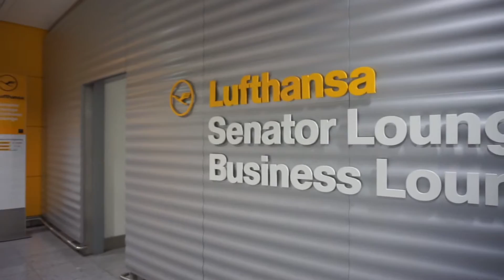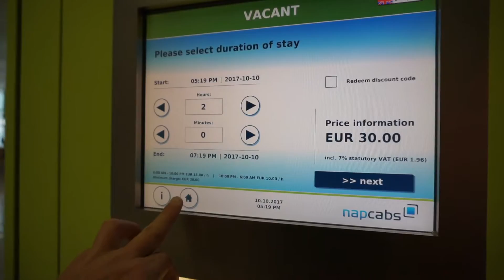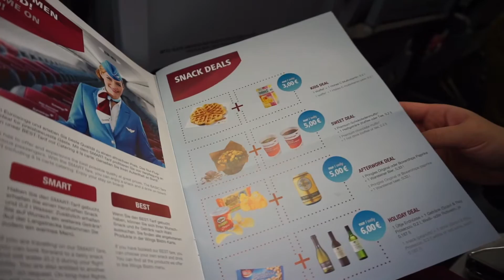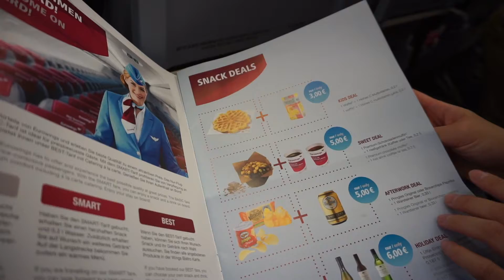ルフトハンザ航空の子会社！ユーロウィングス(ミュンヘン⇒ロンドン)に乗ってみたレビュー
【期間限定】爆発的にマイルが貯まる方法をまとめた動画講座を無料プレゼント中

2017年8月から夫婦で世界一周中です。

YouTubeでは旅の様子、お得情報を中心に
動画配信をしていっています。

また、YouTubeでは伝えきれない細かい情報を
ブログで更新しているのでぜひチェックしてください。